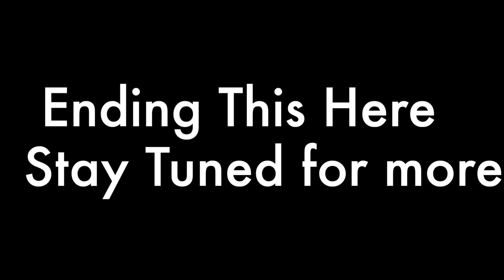Goa Unseen | Uneaten | Shashleek - The Uzbeki Treat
This is after the Calendar Shoot when my dear friend Sid, a local Goan decided to make us explore a Goa which tourists end up avoiding. It was more of a sensory journey to entertain the taste buds and he did well. This amazing Uzbeki Outlet called Shashleek delighted my taste buds.

I mostly reply to comments and Instagram DMs